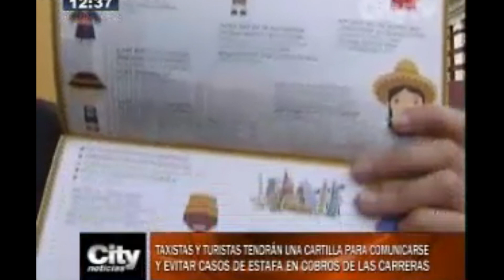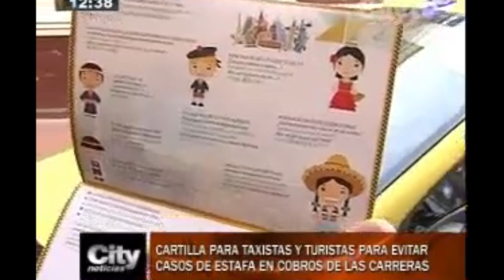CityNoticias: Lanzan cartilla para mejorar comunicación entre taxistas y turistas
Lanzan cartilla para mejorar comunicación entre taxistas y turistas.